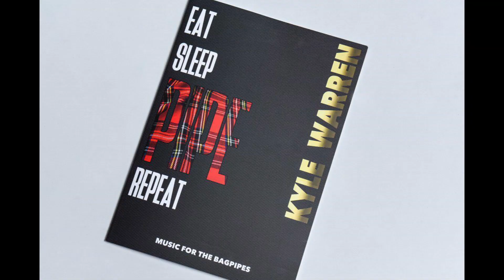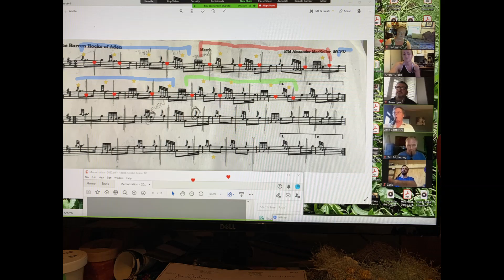Isle of Maui Pipe Band 'Ohana During Covid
Piping & drumming in Maui during Covid 2020.